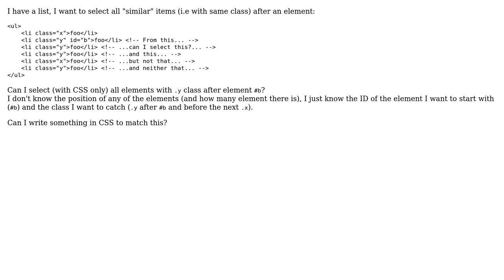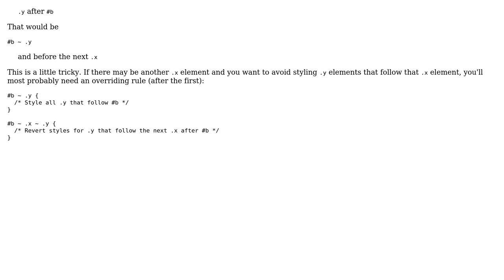Select all elements with same class after an element (2 Solutions!!)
Select all elements with same class after an element

With thanks & praise to God, and with thanks to the many people who have made this project possible! | Content (except music & images) licensed under CC BY-SA | Music | Images & others | With thanks to user rap-2-h user Mr. Alien user BoltClock and the Stack Exchange Network Trademarks are property of their respective owners. You are responsible for your own actions.